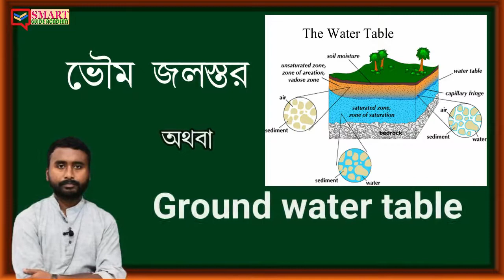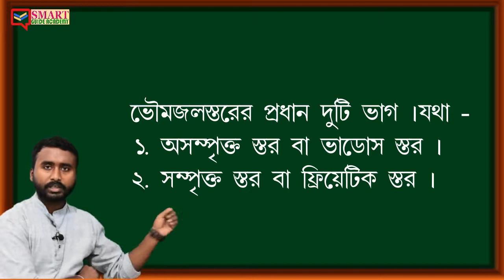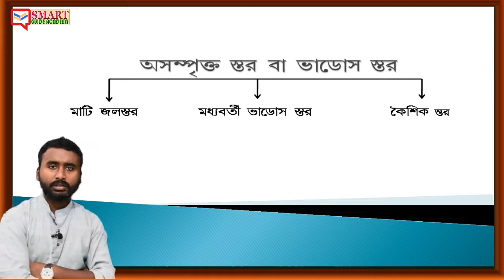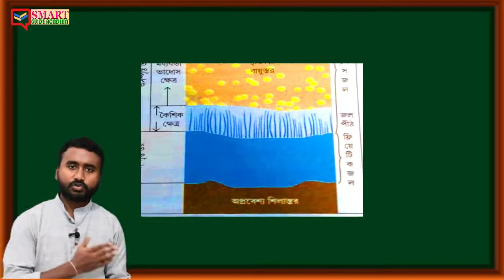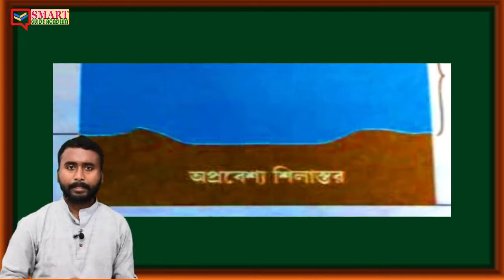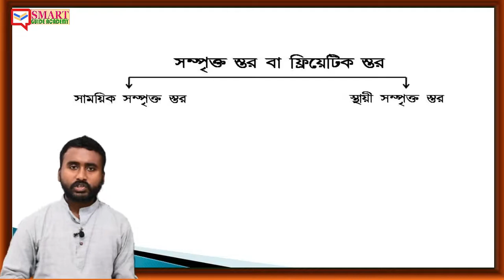HS GEOGRAPHY CHAPTER 1 PART - 3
This videos will help the students to obtain more marks in the exam. Detail analysis of all the subjects in Bengali based on WBBSE & WBCHSE Board.